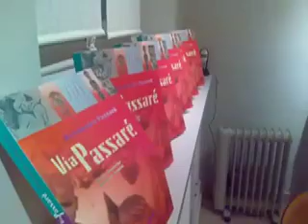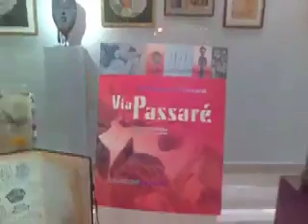passarè a paris, espace berggruen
la presentazione della Fondazione Passarè nel prestigioso spazio parigino in rue de l'Université: una selezione delle opere d'arte moderna e africana.